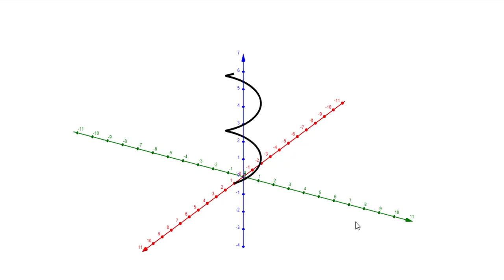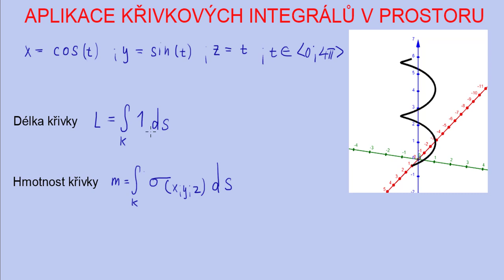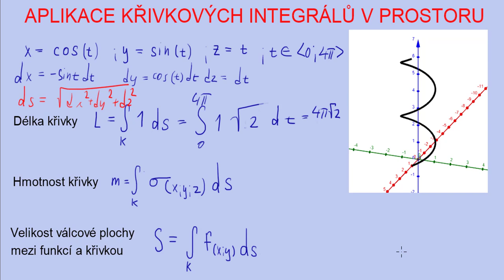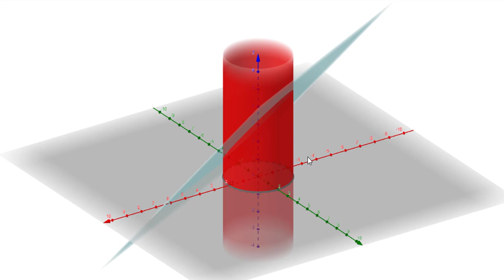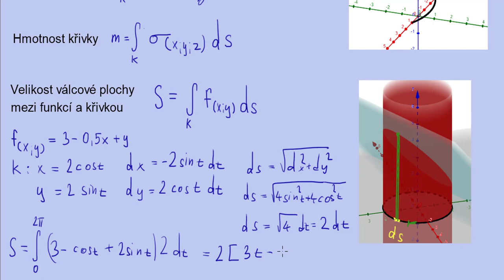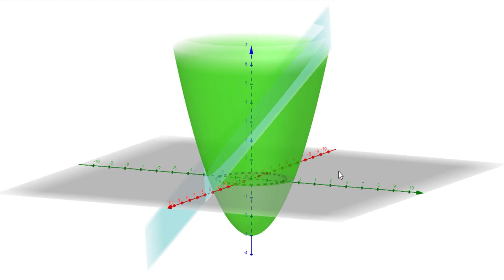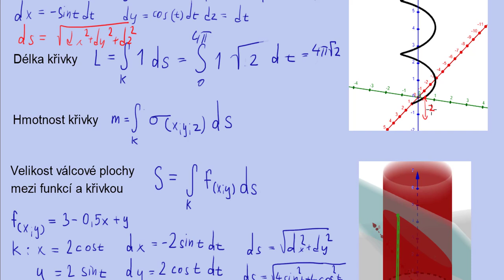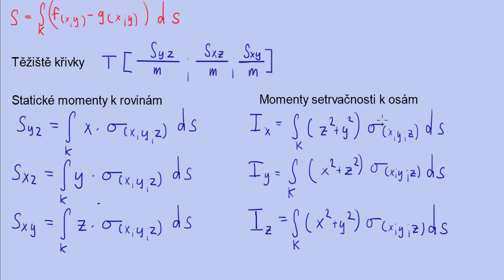Aplikace křivkových integrálů v prostoru | 11/12 Křivkový integrál | Matematika | Onlineschool.cz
Aplikace křivkových integrálů se velmi podobají aplikacím v rovině, až na některé drobné rozdíly. V prostoru můžeme využít aplikaci, která umí vypočítat velikost válcové plochy nad křivkou v půdorysně a pod danou funkcí.
Souřadnice těžiště se nově vypočítává ze statických momentů k rovinám a také se zde setkáváme podobně jako u trojných integrálů s momenty setrvačnosti k osám.

Pokud si křivkové integrály prvního a druhého druhu, greenovu větu a potenciál potřebuješ procvičit více, tak sbírku řešených příkladů na křivkové integrály můžeš najít na 👉🏼👉🏼👉🏼